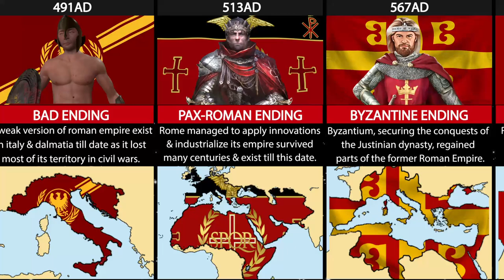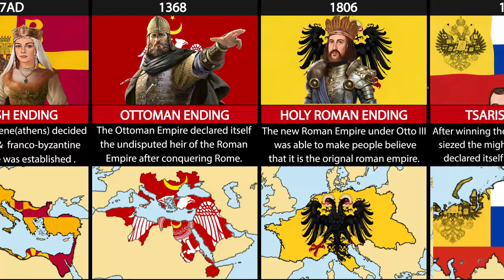All Endings Timeline : Roman Empire.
This Video is All about Possible endings of Roman Empire which may have gone through in the History